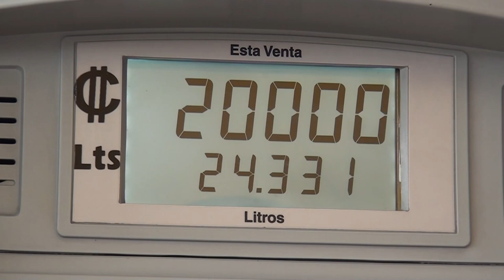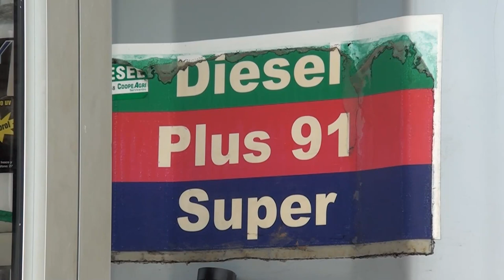Nueva rebaja en los combustibles se aproxima